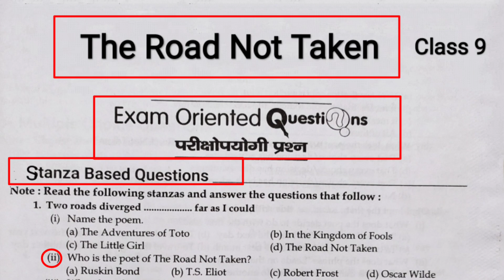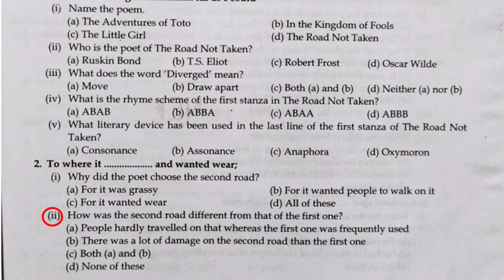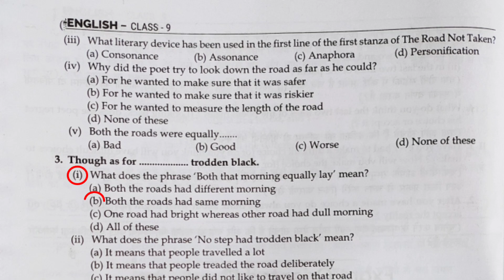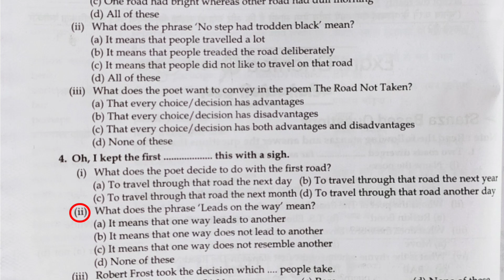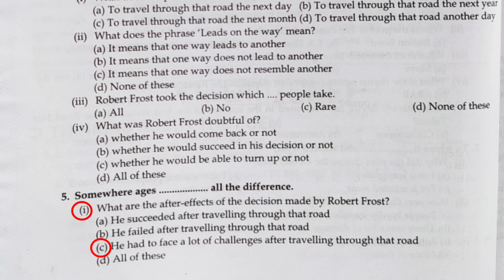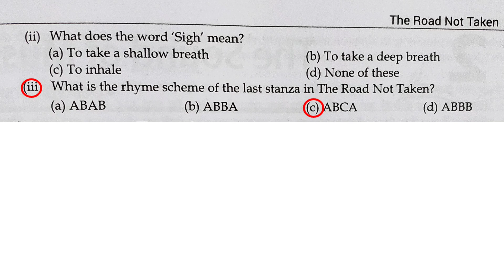The Road Not Taken Stanza Based Questions | The Road Not Taken Class 9 Stanza Based Questions | 9th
Your Queries_

The road not taken stanza based questions in hindi
The road not taken stanza questions answers
The road not taken stanza based questions class 9
The road not taken stanza based questions and answers class 9
Class 9 the road not taken stanza based questions
Stanza based questions the road not taken
Stanza questions and answers of the road not taken
The road not taken by Robert Frost stanza based questions
Robert Frost poem the road not taken stanza based questions
The road not taken stanza based questions with explanation